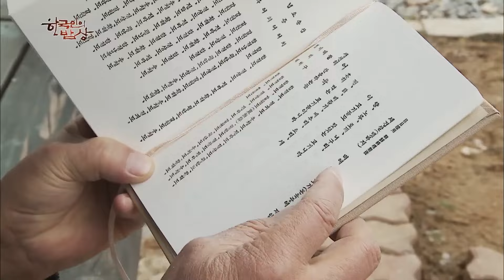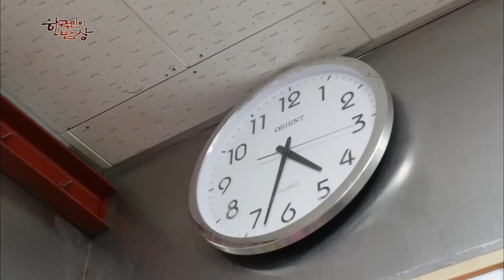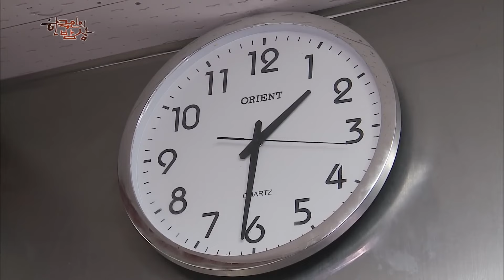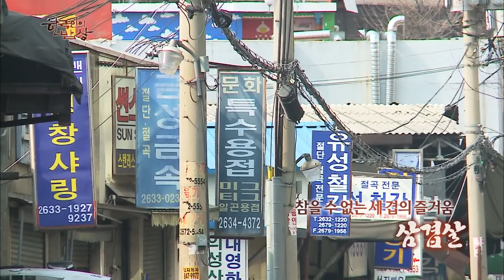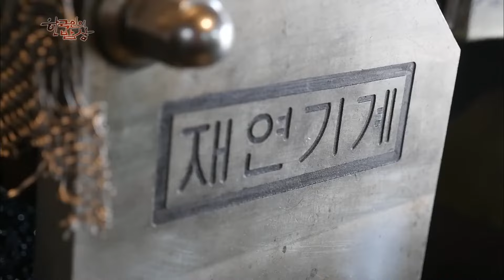삼겹살 좋아하세요? 군침 도는 비주얼 삼겹살의 모든 것! | KBS 160317 방송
[ 한국인의 밥상 ] | KBS 160317 방송